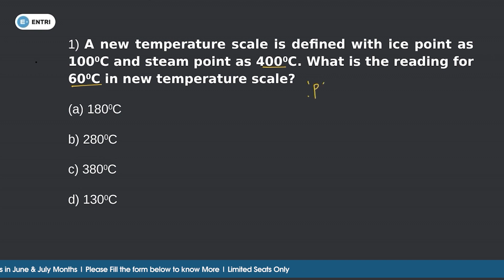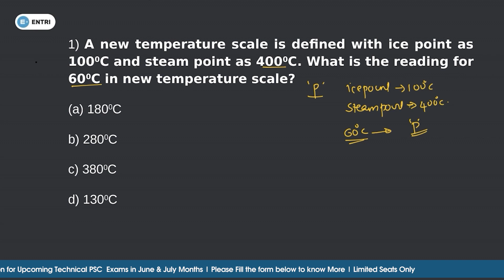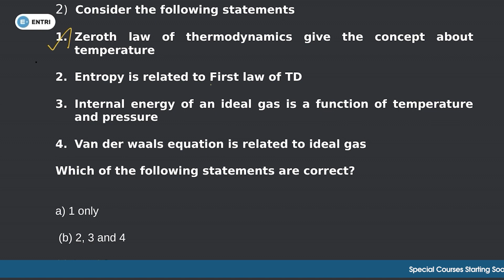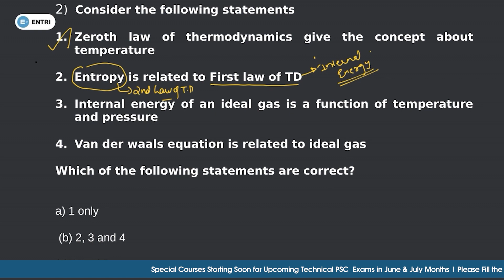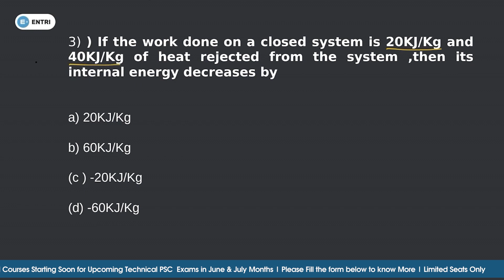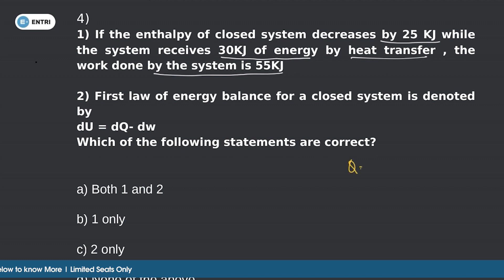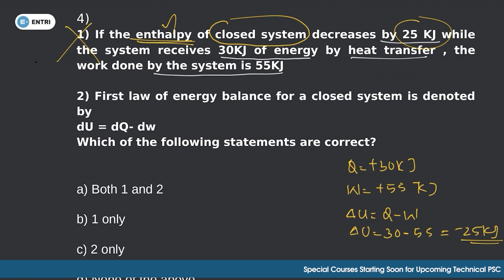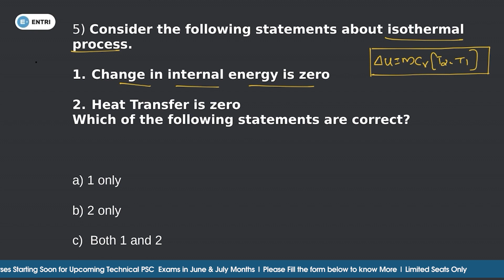Thermodynamics Revision Series Part 4 - For All Upcoming Mechanical Engineering Exams